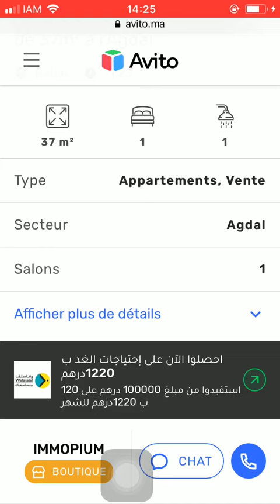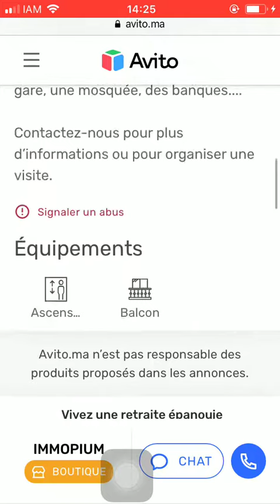House for sale Rabat #1019, Huis te koop Rabat, Maison à vendre